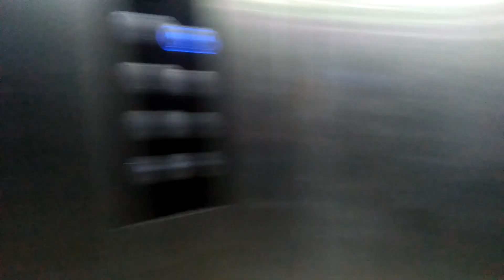Chhote Bhai Ko Bhinga - A Funny Prank Video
Description: In this video, we play a hilarious prank on our younger brother by giving him a good scare. Watch as he jumps in surprise when he realizes what just happened. This is a must-watch for anyone who loves a good laugh.